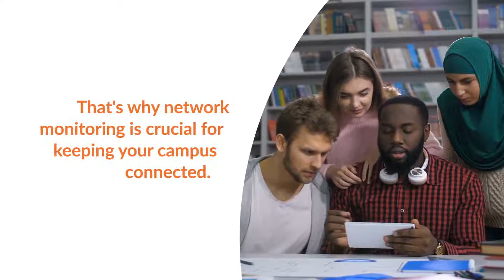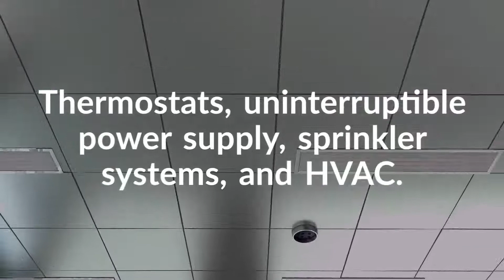What Can You Monitor on Your Campus?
Are you seeing the full picture of your campus? Watch our quick video to learn all the different things you can monitor at your school with Intermapper.

IT professionals for school districts, universities, and other educational institutions count on Intermapper to keep their networks healthy.